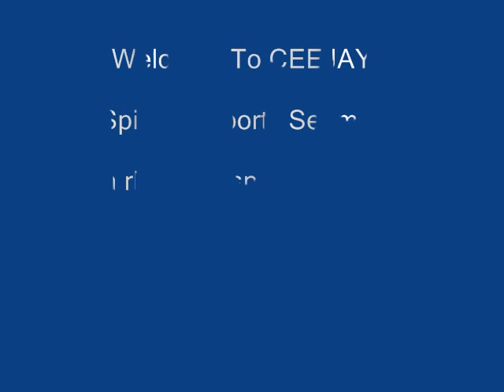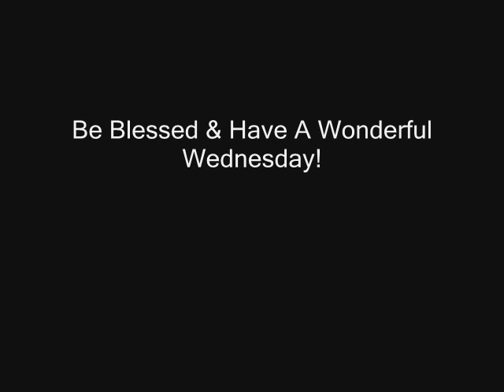Floyd Mayweather Jr, Lois Ann Goodman, NASCAR, Angel McCoughtry & Elizabeth Cambage: 8/29, 3rd Edt'n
Sports updates on rhemagospelradio.com & ceejaysports.com with a spiritual twist and an encouraging word with CEEJAY!  Today's segment features Floyd Mayweather Jr's associate Ocie Harris, Lois Ann Goodman attorney defends her, NASCAR news, Angel McCoughtry  done for the year and so is Elizabeth Cambage, but for very different reasons.